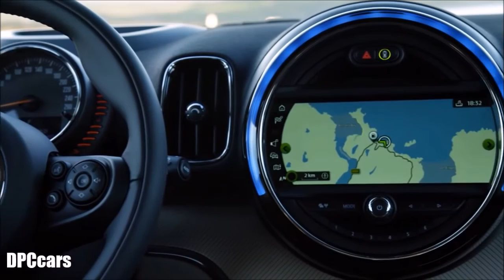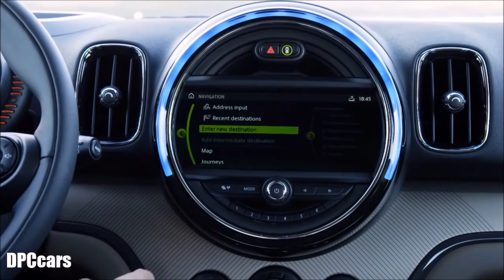2017 MINI Countryman Interior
In the interior of the new MINI Countryman, a clear increase in space, refined premium ambience and a modern display and operating concept reflect the progress achieved through the change of generation. Both driver and front passenger benefit from extended head and shoulder space, while the adjustment range of the seats has also been enlarged. Electrical adjustment of the driver and front passenger seats is optionally available, including a memory function on the driver's side. The narrow body columns and the high seating position make for optimum visibility when manoeuvring. At the rear of the new MINI Countryman there are three fully-fledged seats. The rear door openings have been enlarged as compared to the predecessor model, now enabling a more convenient entrance and exit. In addition to interior width, leg space is now significantly more generous, too.

The extensive storage facilities likewise contribute to the car’s optimised functionality. At both front and rear there are door pockets that hold one-litre beverage bottles. The fully-fledged centre console extending up to the instrument panel has an integrated storage compartment and two cup holders in front of the gear or selector lever. The MINI Controller and the switch for the electrical parking brake are also positioned on the centre console. “The interior of the new MINI Countryman emphasises the car's suitability for families and as a primary vehicle. The sense of quality in the interior has been significantly enhanced, too” says Julius Schluppkotten, MINI Countryman project manager.

An electric tailgate control is available as an option. This makes touchless opening and closing of the tailgate possible in conjunction with Comfort Access. The optional storage package comprises not only a variable load floor, lashing eyes and tension straps but also a stainless steel insert on the loading sill. One unique option is the Picnic Bench – a flexible surface that folds out of the luggage compartment and provides seating for two people.